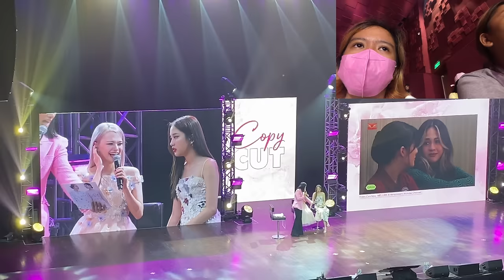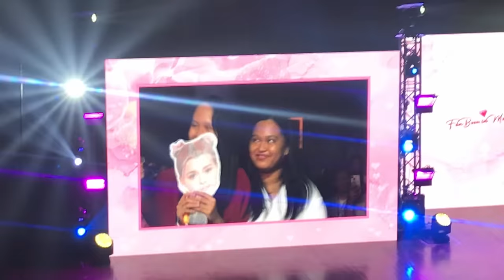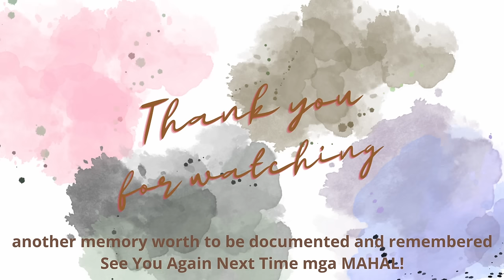FREENBECKY Fabulous Fanboom Manila The Vlog / A Loge Ticket Holder Experience Pt. 2 KIA/NFT Theater!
Part two contains
- Becky's solos (Think Alike and Stay)
- Miss Mela Q and A with us fans
- FreenBecky COPY CUT  GAME
- FreenBecky - Because of you and No More Blues
- Miss Mela Q and A with FreenBecky
- FreenBecky - Pink Theory Slowed Version
- Fan VTR
- Send off with Heng and Nam
- Lining up for the Group Photo
- OUR THOUGHTS (Me and my friend)
- Going back home - Pampanga

Becky - Think Alike (คิดเหมือนกัน) Ost. ทฤษฎีสีชมพู GAP The series

[ Official Audio ] Because of you - Pinpin Ost.ทฤษฎีสีชมพู GAP The series

No More Blues

[ Official Audio ] ทฤษฎีรักนี้สีชมพู (Bossa Ver.) - FreenBecky Ost.ทฤษฎีสีชมพู GAP The series

THANK YOU GUYS FOR COMING WITH ME TO YET ANOTHER UNFORGETTABLE EXPERIENCE!